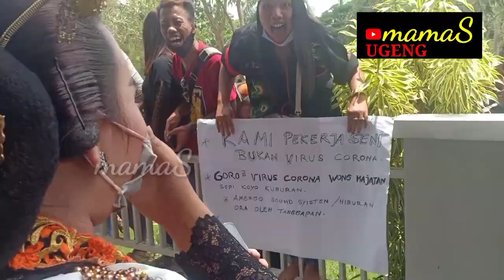Ketahuan, Waria Sinden Manohara Pacarnya Ganteng Jadi DPRD?